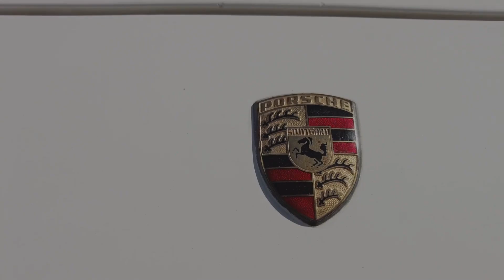Five human powered Porsche finally repaired！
Two weeks ago this 42 year old Porsche wouldn't start again and had to be pushed to the side of the road by human power, luckily with help, five human powered sports cars!
I went for a drive as soon as it was repaired and it was amazing, I will do a video about it later.